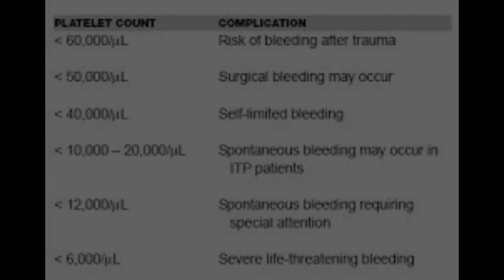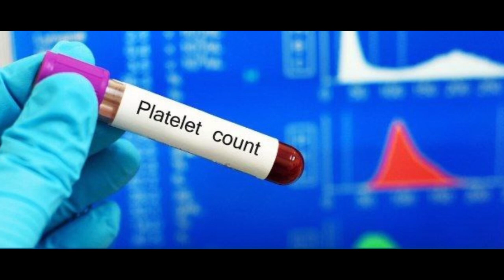Odia 11/11. l personally experienced a miracle that increased my faith.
During the first week of November, 2022 my wife’s uncle suffered from high fever, which did not subside even after taking medicines for 6 days. His platelet count was only 12000. We chanted moolmantra on the same day and prayed for his arogya. The next day, the doctors were astonished when tests showed his platelet count to be 135000. The doctors said that there was no risk now and that his health was normal. All this happened miraculously within two days by divine blessings only.